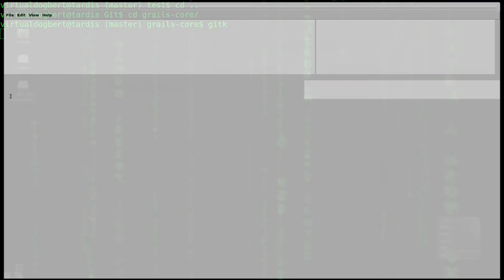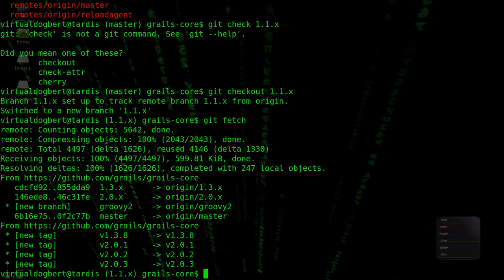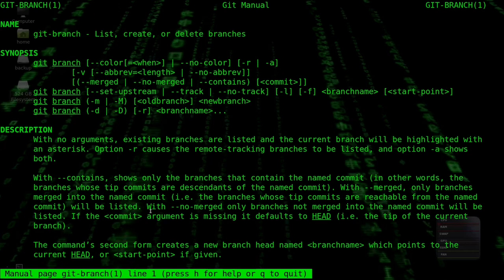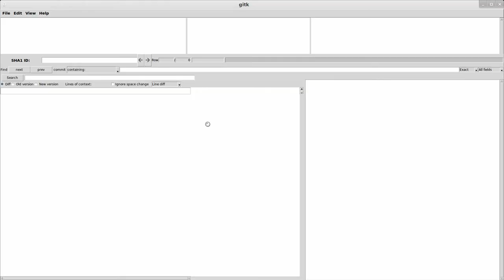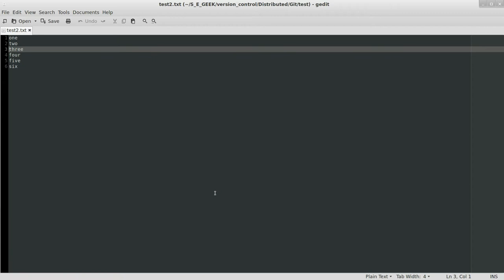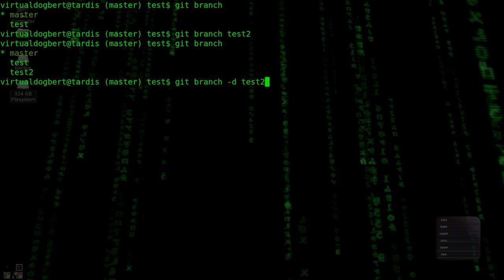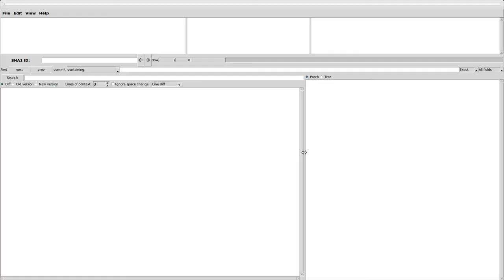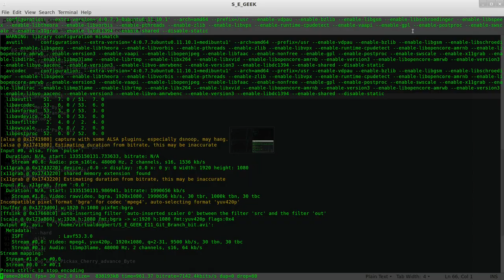SE GEEK Episode 11 git branch (byte)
In this episode I show you how to create and use branches in git, one of gits most powerful features.  Many version control systems have branching, but git makes it easier and more powerful then others.